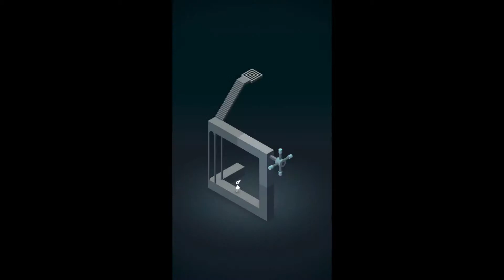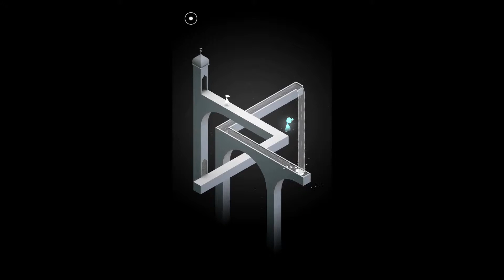Monument Valley Walkthrough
Walkthrough of the amazing game "Monument Valley" Chapters 1-10